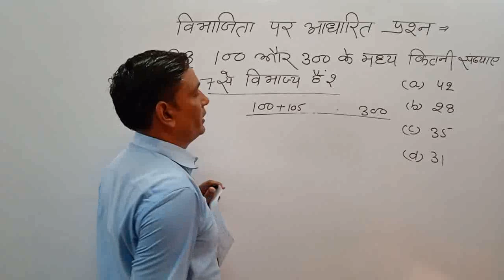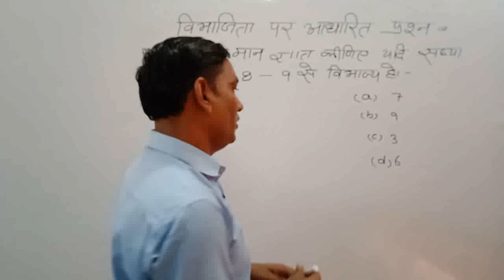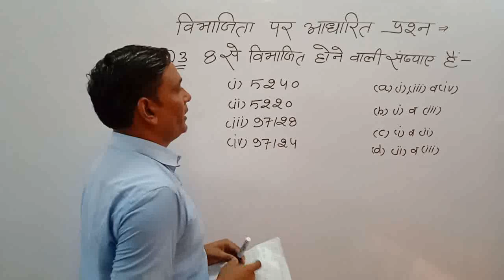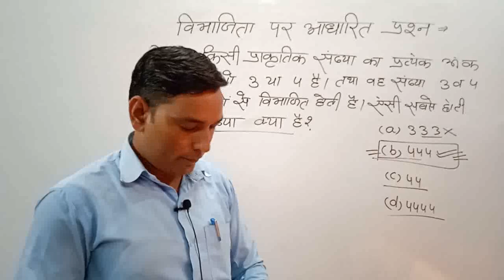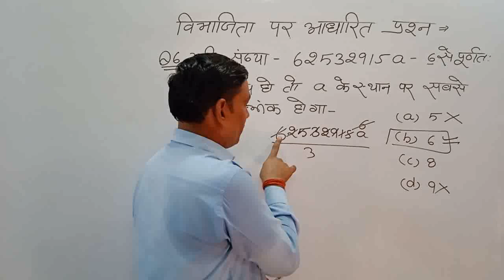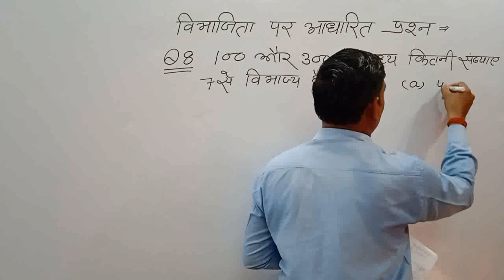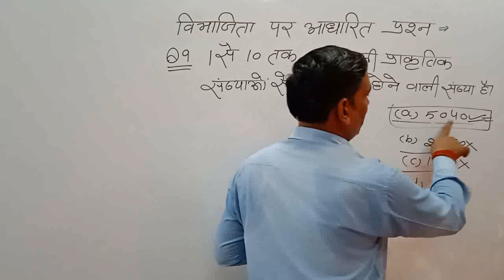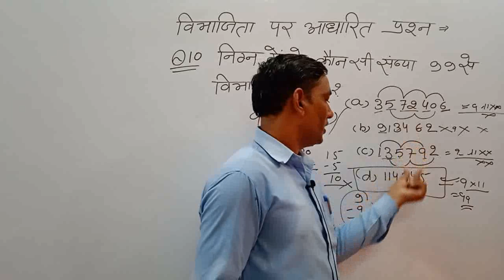number system (संख्या पद्धति) part-13 important questions of divisibility rules